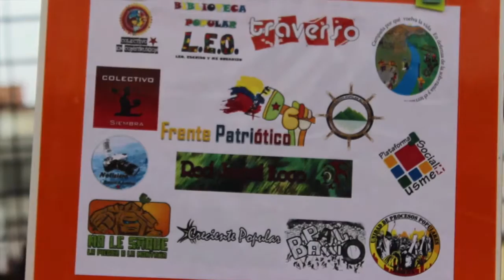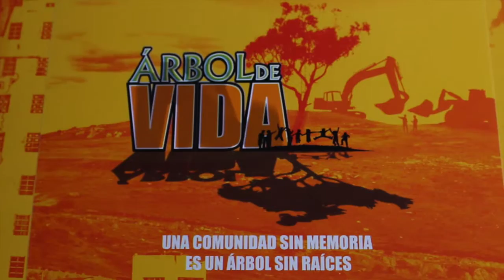Corresponsalia Colombia // FORO: Social y ambiental de la medialuna SUR - Bogotá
Corresponsalía Noticiero Barrio Adentro - Colombia

Los días sábado 28 y domingo 29 de noviembre en la casa de la cultura de la localidad de ciudad bolívar se realizo el primer foro socio ambiental de la medialuna Sur, el cual conto con expertos en temas ambientales y urbanos así como de un acompañamiento significativo de organizaciones populares del SUR de la ciudad de Bogotá.

Este foro tiene como intención reunir en un espacio distrital a las diversas organizaciones que desde lo popular se piensan un ordenamiento no hegemónico de la ciudad, buscando a través de la movilización la concurrencia unitaria de diversos sectores de trabajo urbano y rural en la capital del país.